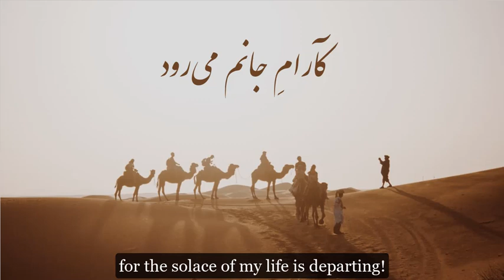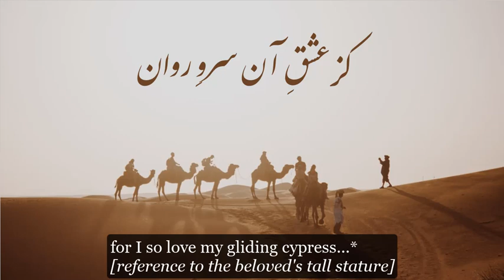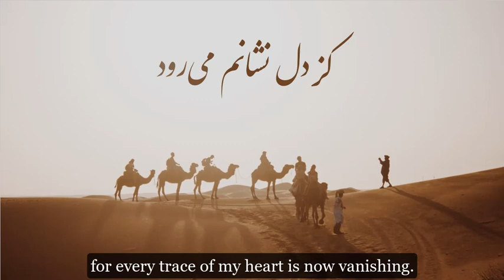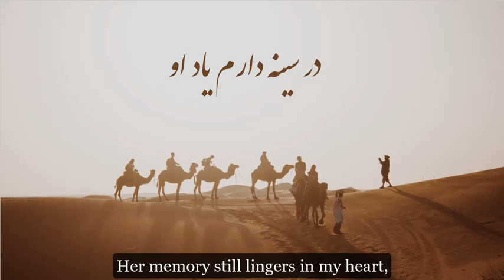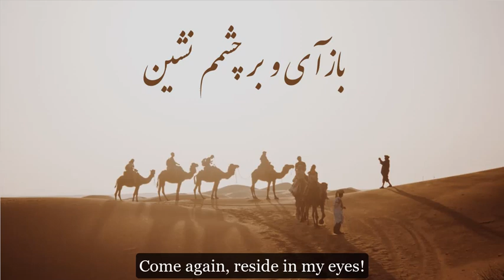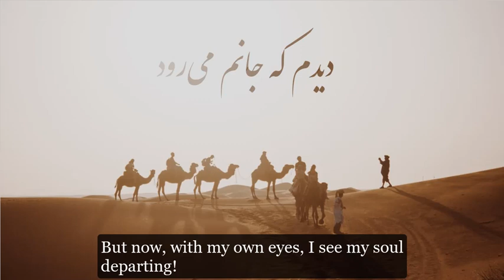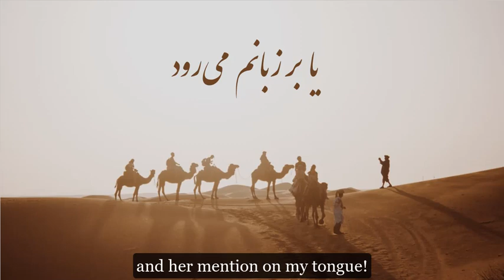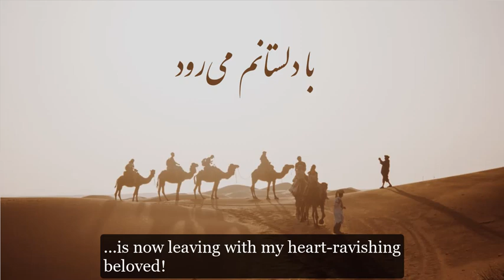ای ساربان، سعدی، شهرام ناظری | Persian Song: "Ey Sareban" (O Camel-Driver), Sa'di, Shahram Nazeri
تصنیف کاروان
شعر از سعدی شیرازی
آواز: شهرام ناظری

The Caravan
Poem by: Sa'di Shirazi
Vocal: Sahram Nazeri

♫♫ ای ساربان آهسته ران کارام جانم می‌رود
وان دل که با خود داشتم با دلستانم می‌رود
محمل بدار ای ساربان تندی مکن با کاروان
کز عشق آن سرو روان گویی روانم می‌رود
او می‌رود دامن کشان من زهر تنهایی چشان
دیگر مپرس از من نشان کز دل نشانم می‌رود
با آن همه بیداد او وین عهد بی‌بنیاد او
در سینه دارم یاد او یا بر زبانم می‌رود
بازآی و بر چشمم نشین ای دلستان نازنین
کاشوب و فریاد از زمین بر آسمانم می‌رود
در رفتن جان از بدن گویند هر نوعی سخن
من خود به چشم خویشتن دیدم که جانم می‌رود

English translation:

Drive slowly, O camel-driver!
For my Heart’s Solace is departing!
and the heart, which was once mine…
is now leaving with my beloved!

Have some patience, O camel-driver!
Do not be so harsh with the caravan!
For, I am so in love with my gliding cypress,
‘tis as if I am losing my mind!

As she leaves me, dragging her dress behind her;
I taste the poison of loneliness
Seek no trace of me hereafter,
Every trace of my heart is vanishing!

Despite all her cruelty,
and all the false promises,
Her memory still lingers in my heart,
and her mention on my tongue!

Come back, and reside in my eyes!
O sweet heart-ravishing beloved!
For, [in your absence], my distressed cries
are rising up to the sky!

Concerning the departure of the soul from the body,
many words have been said,
But now, with my own eyes I see
That my soul is departing!